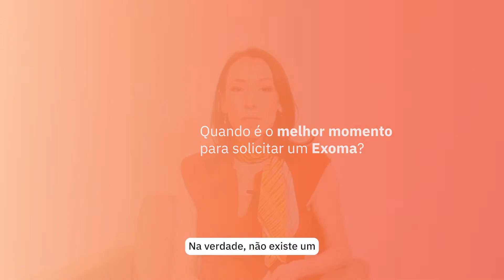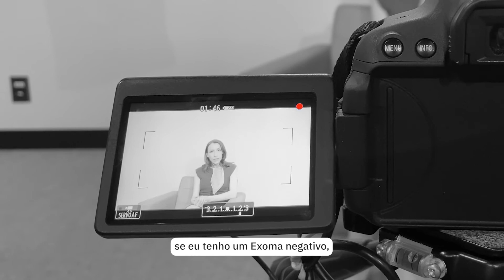MendelicsResponde | Ep 03: Qual o melhor momento e o que avaliar ao escolher solicitar um Exoma?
Quando é o melhor momento para solicitar um Exoma?
O que é importante avaliar para escolher um exame de Exoma?

No 3º episódio do MendelicsResponde, o Dr. Fernando Kok, diretor médico da Mendelics e a Dra. Fabíola Monteiro, médica geneticista da Mendelics, respondem algumas das maiores dúvidas a respeito do Exoma.

A Mendelics é um centro de excelência genômica que realiza o Exoma há 10 anos.
Entre em contato conosco e saiba mais!

Capítulos:

00:00 - Quando é o melhor momento para solicitar um Exoma?
00:29 O que é importante avaliar para escolher um exame de exoma?
01:17 Se um exoma deu resultado negativo, o que isso quer dizer?

Somos a Mendelics, o primeiro e maior laboratório brasileiro especializado em análise genômica da América Latina. Nossa missão é oferecer o diagnóstico genético rápido, preciso e acessível para todos que precisam.